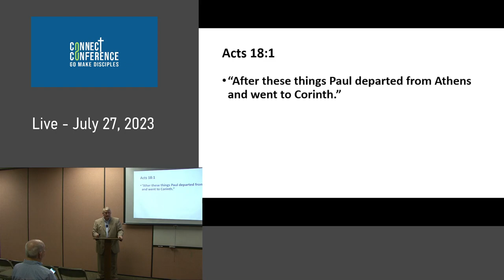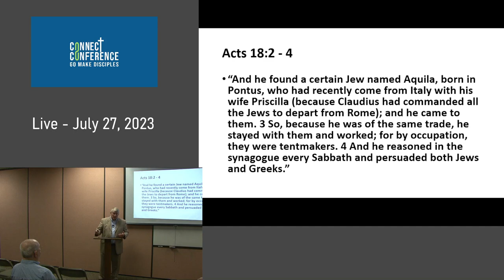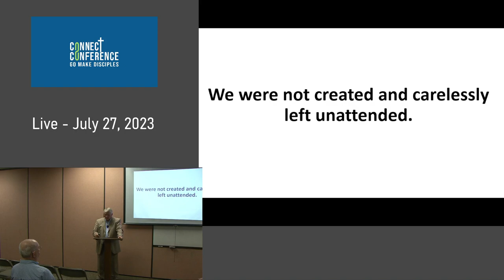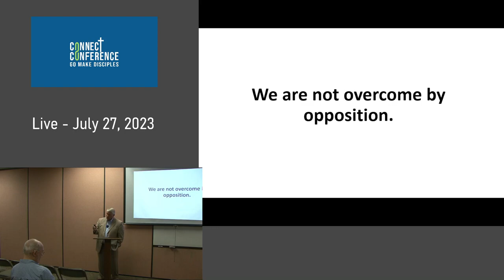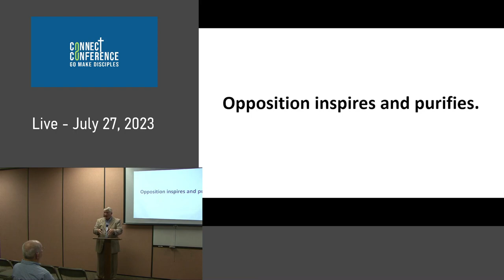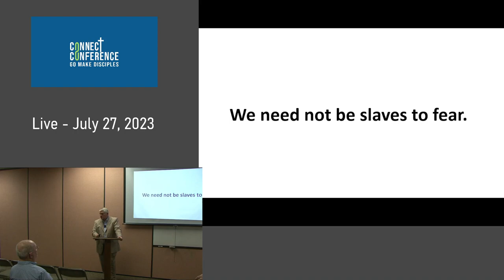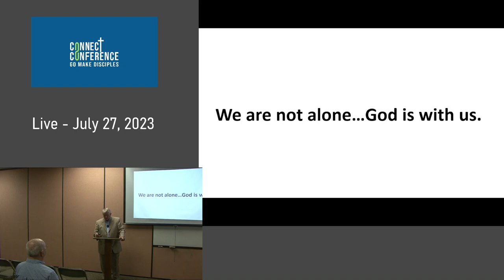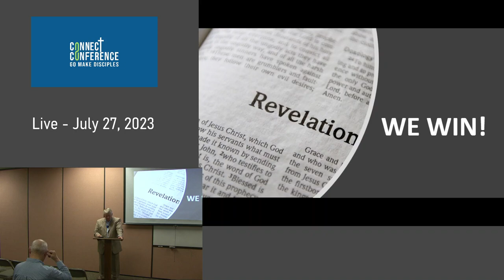"Irrepressible" - Scott Ballard - 07/27/2023 1:15pm